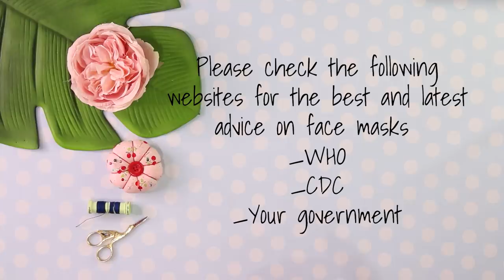Face Mask Pattern - No Sewing Machine - Hand Stitch Style for Beginners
Learn how to make a face mask pattern with hand stitching and no sewing machine. Aimed at beginners who are sewing for the first time.

In order to make an informed decision on wearing a DIY face mask go to the following sites –
😊CDC
😊Your local government website

Hi, I'm Treasurie and I aim to bring you the best sewing and craft tutorials with really easy to understand instructions.

I hope you enjoy and keep up with my new sewing and craft channel. Your comments mean a lot to me, so take a second to say hello.